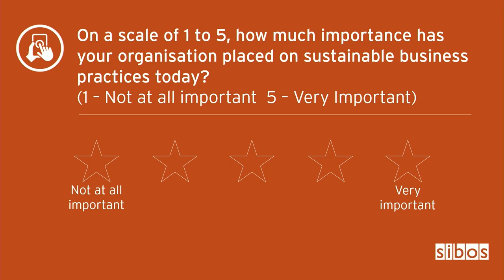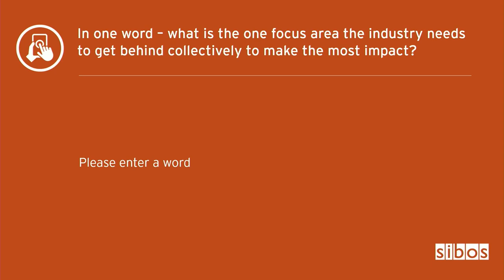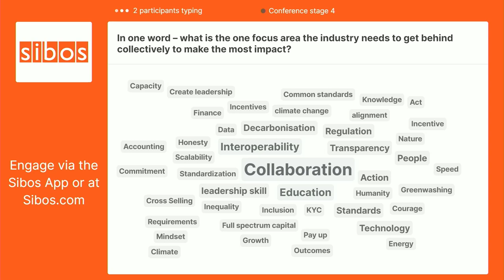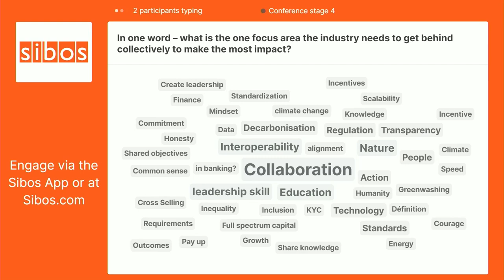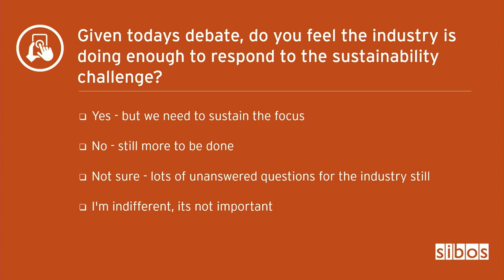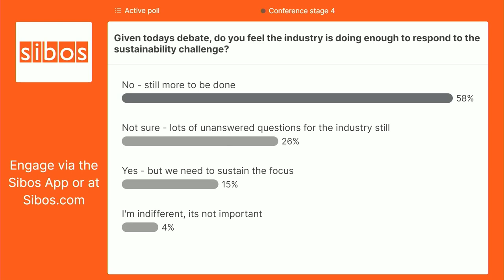Sibos 2023: Big Issue Debate - Are financial services ready for a new era of sustainable practices?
Climate change, environmental impact, and social responsibility are placing significant pressure on financial services to adapt and change their traditional business models. The current approach of making incremental adjustments may no longer be sufficient, and the industry must be prepared to take bolder steps to thrive in a rapidly evolving world. The question remains: are financial services ready to leap into the new era of sustainable business practices or will they continue to rely on models that are rapidly becoming outdated?
Sibos is the global financial services networking event organised by Swift. The annual conference and exhibition connects more than 8,000 executives, decision-makers and thought leaders from across the industry.